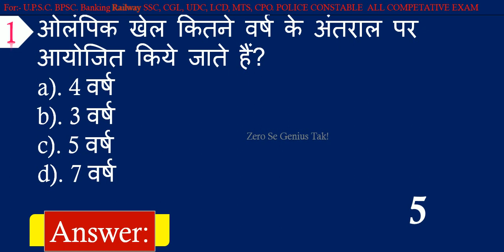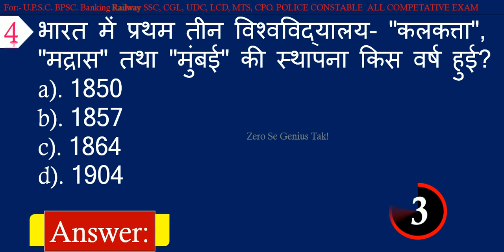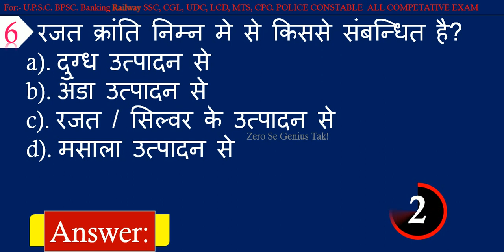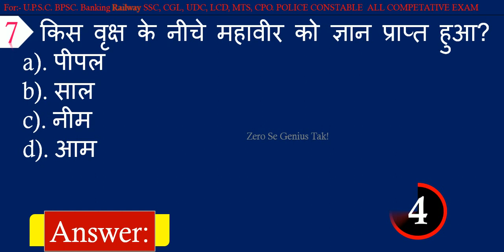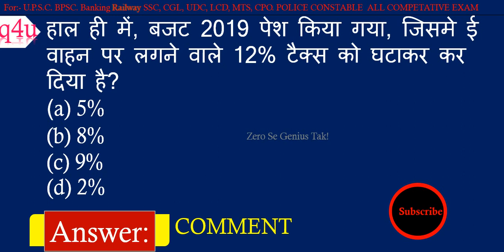GK Quiz | GK in Hindi | General Knowledge Quiz For All Competitive Exams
Gk General Knowledge Quiz For All Competitive Exams.